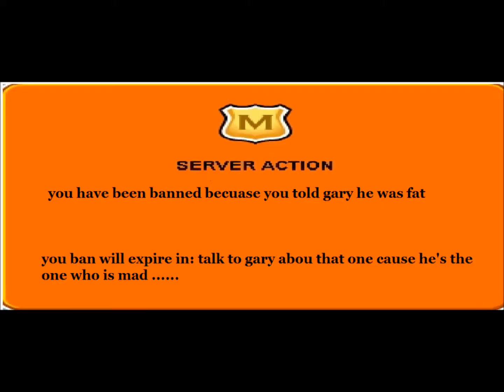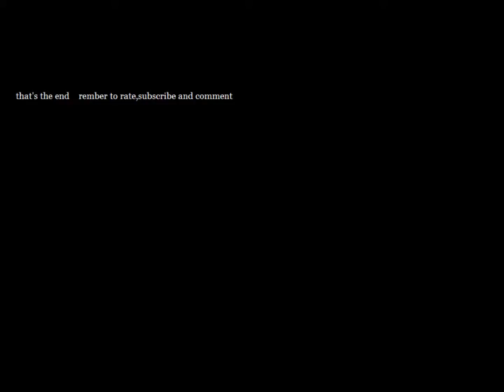My Edited Video